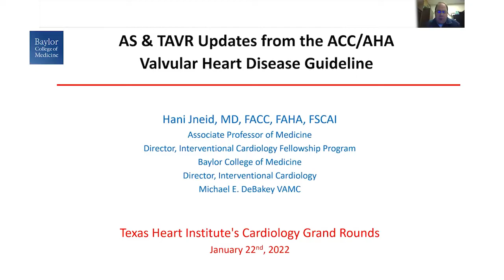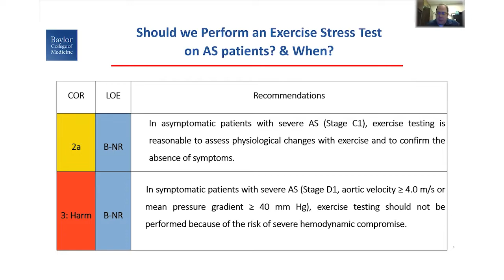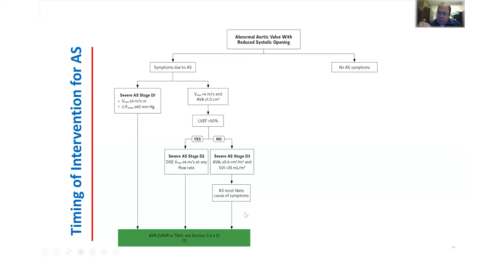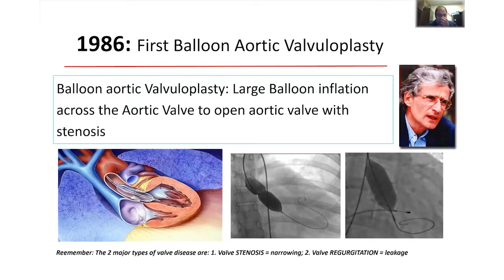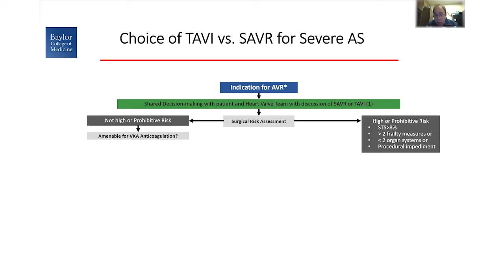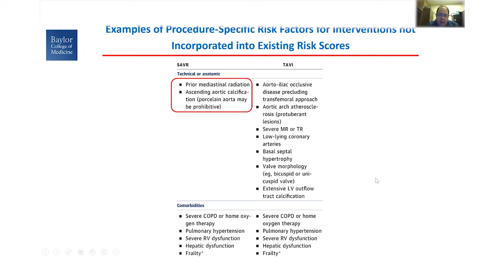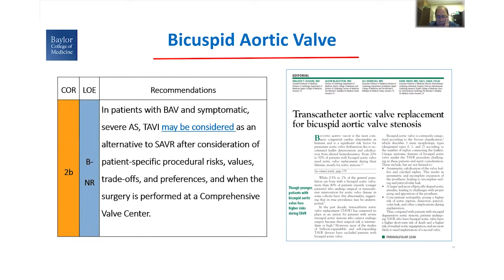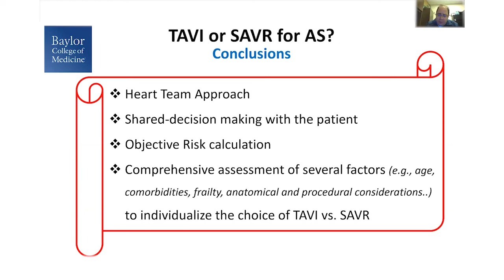Hani Jneid | Aortic Stenosis & TAVR: Updates From the ACC/AHA Valvular Heart Disease Guideline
Texas Heart Institute Cardiology Grand Rounds on January 21, 2022. Dr. Hani Jneid. Aortic Stenosis & transcatheter aortic valve replacement (TAVR): Updates From the ACC/AHA Valvular Heart Disease Guideline